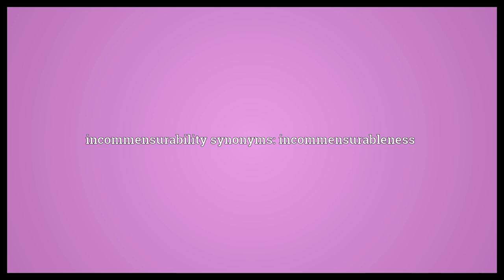Incommensurability Meaning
Video shows what incommensurability means. The state or characteristic of being incommensurable.. incommensurability synonyms: incommensurableness.  Incommensurability Meaning. How to pronounce, definition audio dictionary. How to say incommensurability. Powered by MaryTTS, Wiktionary